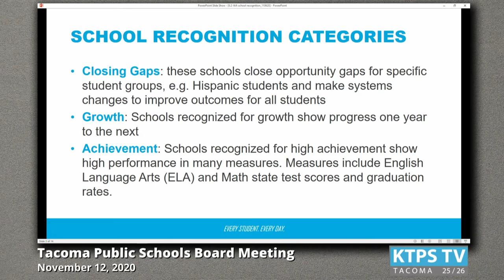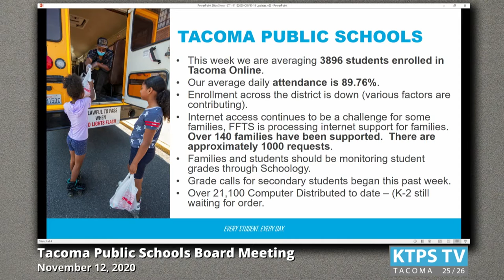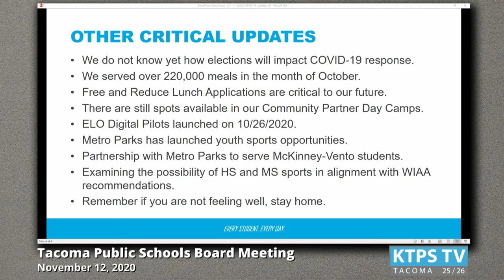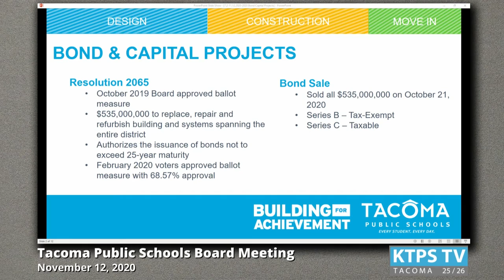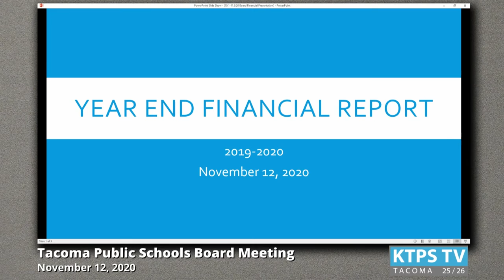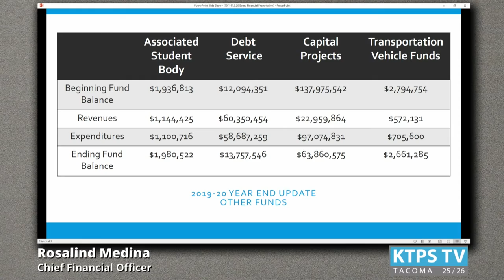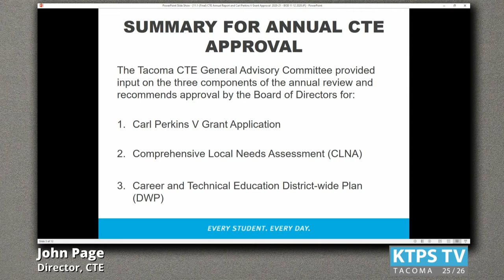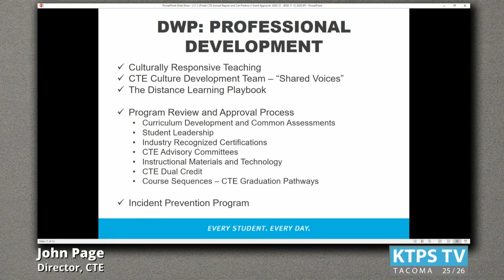November 12, 2020 School Board Meeting